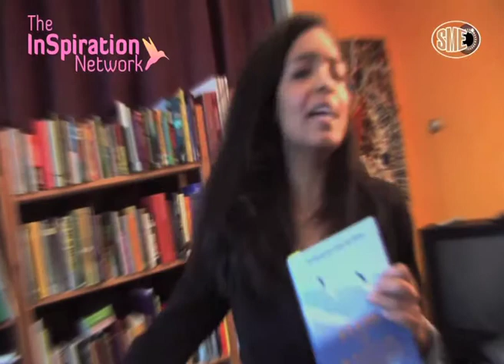A Moment with Mara Part 2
In de Moment with Mara, staan Mara stil bij het zelfbeeld. Wie ben ik nou, dat is de vraag. De wijze waarop jezelf ziet is heel bepalend voor de richting waar je naar toe gaat. Hoe kijk ik naar mezelf en waar komt deze gedachte vandaan? En hoe zorg ik voor een constructieve zelfbeeld.